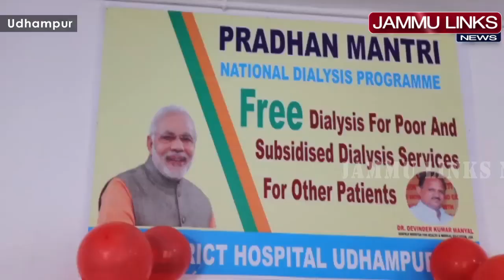District Hospital Udhampur opens dialysis unit for patients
JAMMU LINKS NEWS | Health Minister Dr. Devinder Kumar Manyal inaugurated the dialysis unit at District Hospital Udhampur under Pradhan Mantri National Dialysis Programme. Health Minister further told that it is an attempt to help the patients and efforts are made to provide all healthcare facilities on district levels.